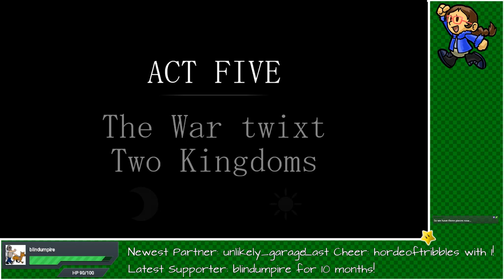Rhapsody in Blue [Wandersong BLIND - Part 3 - October 7th, 2018]